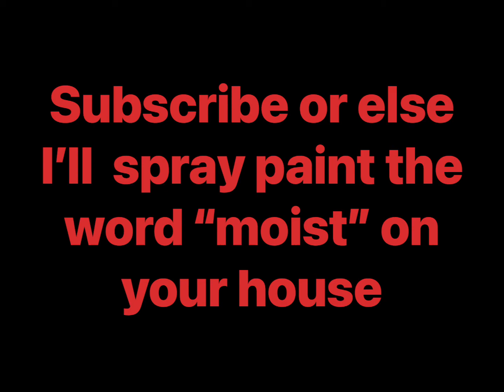This bathroom is 🤢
…..Or face my wrath…..